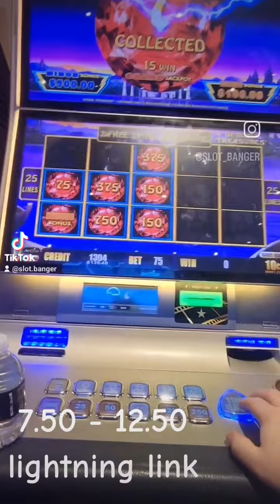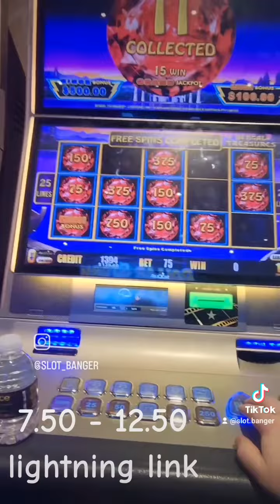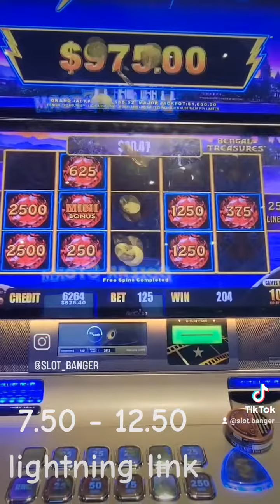ALL LIMIT SLOTS